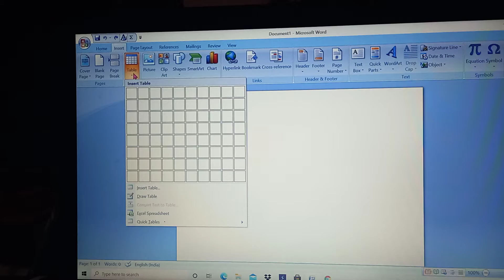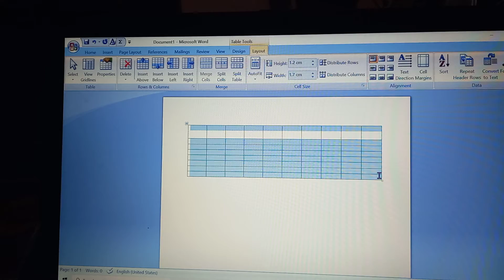💻excel How to adjust cell row#msexcel# in#excel#onlysolution#office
animal treatment hindi सेल रो को कैसे एडजस्ट करे
How to adjust cell row in ms excel
💻excel How to adjust cell row#msexcel# in#excel#onlysolution#office msoffice computer laptop cattle buffalo animal bhes cow pashu upchar